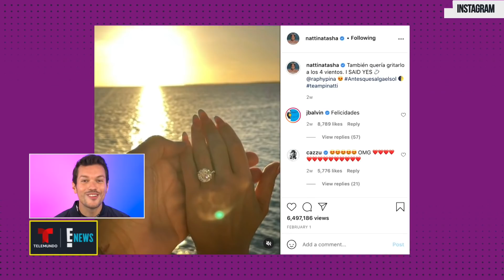Natti Natasha revela embarazo junto a Raphy Pina | Latinx Now! | Entretenimiento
Latinx Now! Natti Natasha anunció su embarazo en pleno escenario el 18 de Febrero y en el breakdown de hoy les mostramos todas las pistas que había sobre la gran noticia de Natti y su fiancé y manager, Raphy Pina.